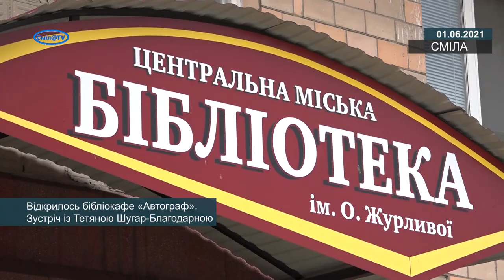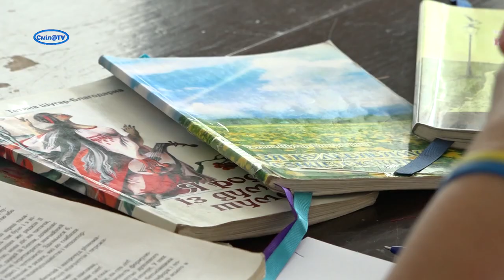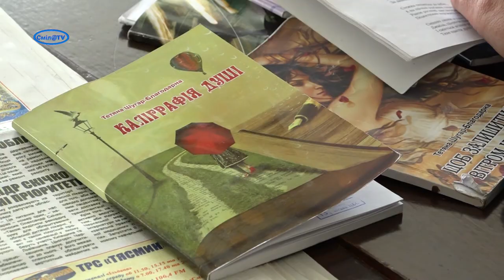Відкрилось бібліокафе «Автограф». Зустріч із Тетяною Шугар-Благодарною